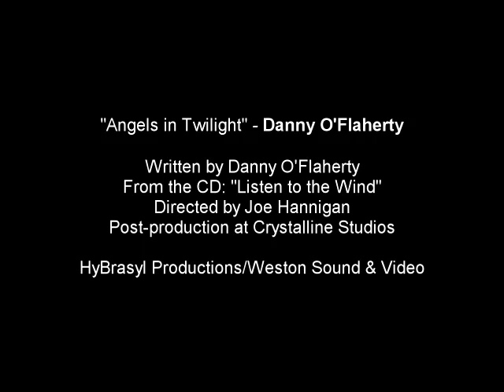Danny O'Flaherty - Angels in Twilight (Repost)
This is a better version using YouTube's new higher quality format.  If your connection supports it, click on "Watch in high quality" to see this video at its best.

Danny O'Flaherty's timeless song about those who came before; filmed on the Island of Inis Mor, the largest of the three Aran Islands in September, 2006.

Originally from the album:
"Listen to the Wind"
Danny O'Flaherty
HyBrasyl Music/Weston Sound & Video
Produced by Joe Hannigan
Post-production at Crystalline Studios & Weston Sound.

An original song "My Rose of Tralee," previously unreleased, performed live in concert by Danny O'Flaherty:

A wonderful movie trailer adaptation of "A Litte Princess" featuring Danny's song "Dear Sarah", edited and posted by Molly Broderick on YouTube: